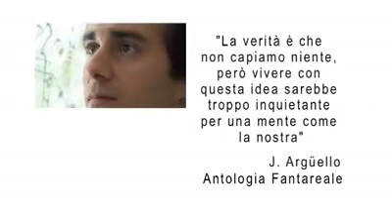Javier Argüello 8 DOMANDE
Scuola Omero prensata "Javier Argüello 8 DOMANDE". Di Lucia Pappalardo con Javier Argüello, Luigi Annibaldi, Lorenza Del Tosto. In collaborazione con Francesco Brignola e Claudia Bertozzi. E' di Javier Argüello l'itroduzione a "Fantareale - Nuova Antologia del racconto fantastico".